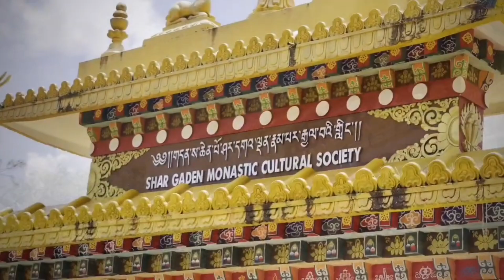དབྱར་རབ་འབྱམས་པའི་བཤད་པ། གདན་ས་ཆེན་པོ་ཤར་དགའ་ལྡན་རྣམ་པར་རྒྱལ་བའི་གླིང་། ༢༠༢༤ ༠༧ ༡༤ གཟའ་ཉི་མ།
Title: དབྱར་རབ་འབྱམས་པའི་བཤད་པ།
Location : Shar Gaden Monastery 581411 Mundgod Karnataka South India.
Time :  ༢༠༢༤   ༠༧    ༡༤  གཟའ་ཉི་མ།
Camera : Lobsang C. lama ( Very talented  photographer )   and  first one minute clip was captured by Dakpa Nyima..

Edit : Bindas Boy